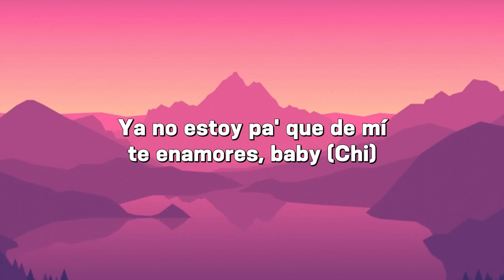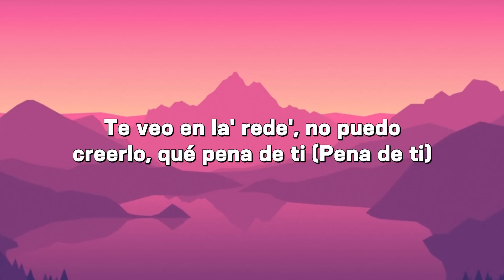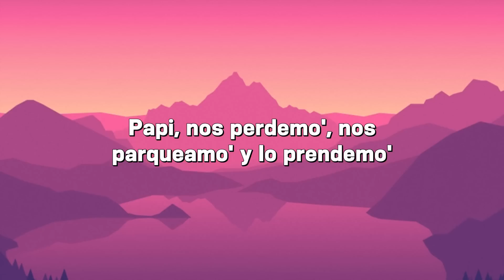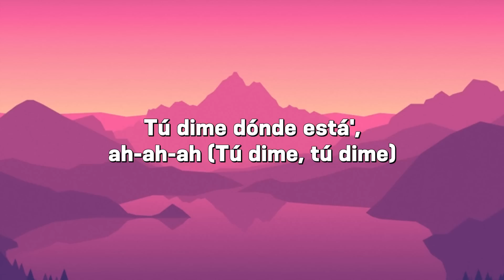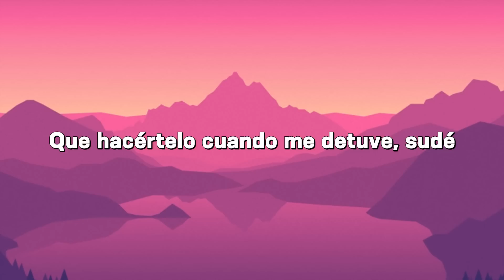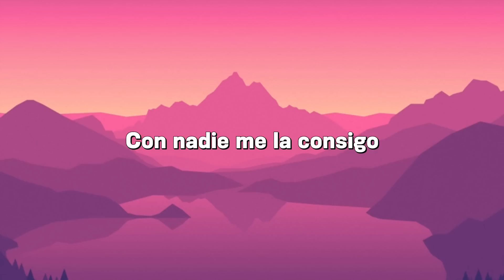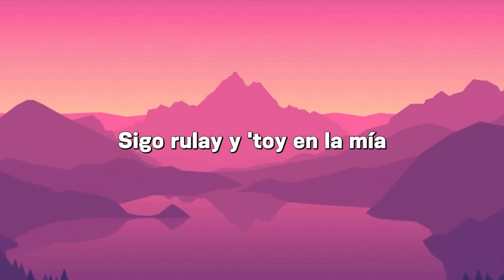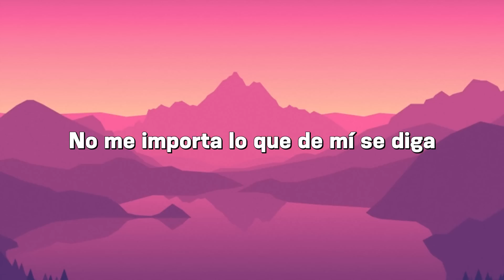🎵Becky G & KAROL G ╸MAMIII | KAROL G, Rauw Alejandro, Chencho Corleone, Farruko (Mix)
PROVENZA - KAROL G
Desesperados - Rauw Alejandro, Chencho Corleone
Farruko - Pepas

🎤Letra: Becky G & KAROL G ╸MAMIII

Salud, mami
Ya no estoy pa que de mí te enamores, baby (sheesh)
Mandé tu falso amor de vacaciones (shee, shee, shee, shee)
De lo que me hiciste si no te acuer-
De lo tóxico que eres, no te quiero ver más (sheesh)
Tengo uno que está listo pa llevarme
Llama, 1-800-jódete
Lo que se va, se va, ah
Tu' gana' de volver murieron en el intento (ah)
Rata de dos patas, lo dijo Paquita, un animal rastrero (ja, ja, ja)
Que se come todo que se atraviesa, Diablo, tú ere' un cuero (cuero)
No digas: "te amo" porque eso fue en vano (ah)
Llorando estabas tú y como no te salí
Andas comiéndote a otra, pero estás pensando en mí (sheesh)
Ow, repítelo, mami
It's the real G's, baby (ah, ja, ja)